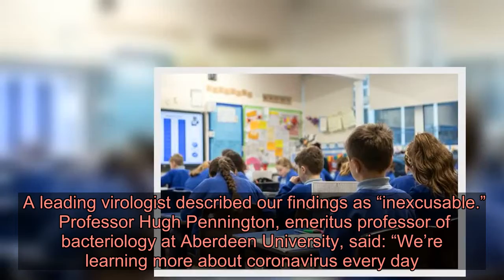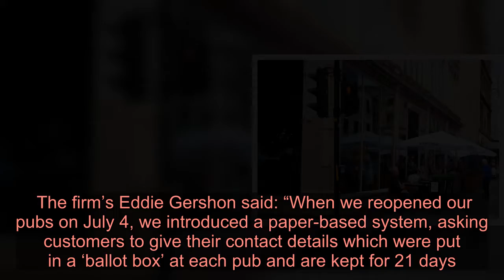Wetherspoons pubs in virus tracking failure despite Covid-19 hotspot fears